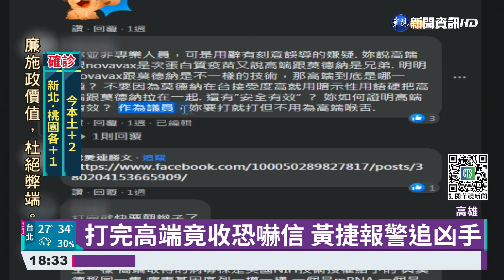"白眼女神"黃捷打高端 竟收2封恐嚇信｜華視新聞 20210903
高雄市議員黃捷在施打完高端疫苗後，前2天接連收到2張恐嚇信件，內容充滿歧視性言論和不雅字眼還揚言要檢舉她，對此黃捷表示，每個人都有選擇疫苗廠牌的權利，目前已經把2封信都送交警方採樣追查，接下來也會走法律程序，來捍衛自己的權益。